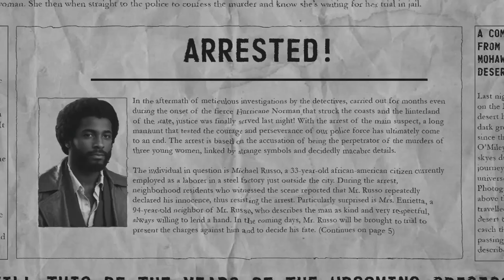Midnight Stalker | Official Trailer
Official trailer of the new digital, print & play game, Midnight Stalker, from the Original Games Studio brand (ORIGAMI). Help an investigator solve the mystery of brutal murders, solve the puzzles and track down the serial killer before other innocents get involved. An engaging point and click game with extraordinary graphics, escape room style, with complex puzzles to solve alone or in company using printables. Soon available on the Kickstarter platform, you can be among the first to have the chance to play this fantastic title. Good luck!